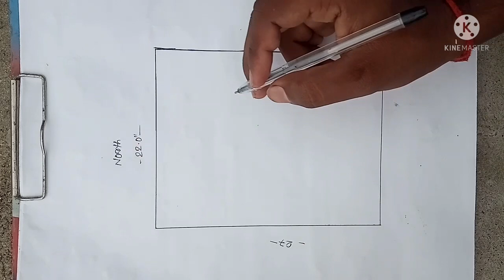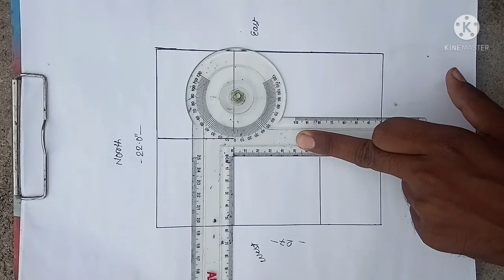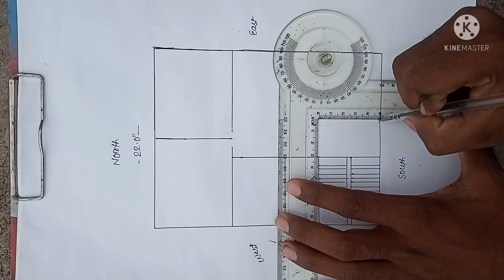22×27 house plan // Low cost house design // House design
22×27 house plan
Low cost house design
House design

इस विडियो में मैंने एक दक्षिण मुखी घर
का नक्शा डिजाइन किया है

I hope आप सबको अच्छा लगेगा 🏠

अगर यह घर का नक्शा डिजाइन
अच्छा लगा हो तो कृपया
Please please 🙏